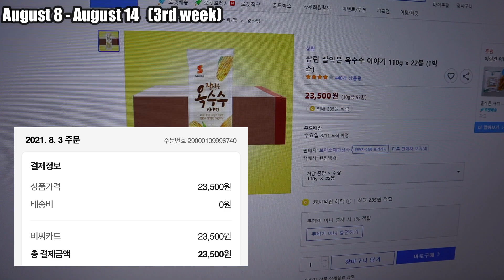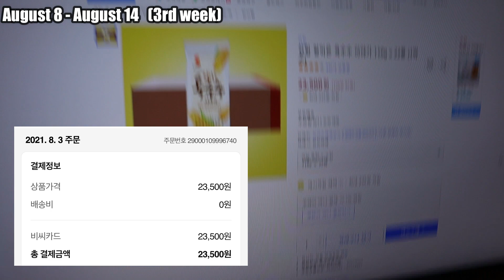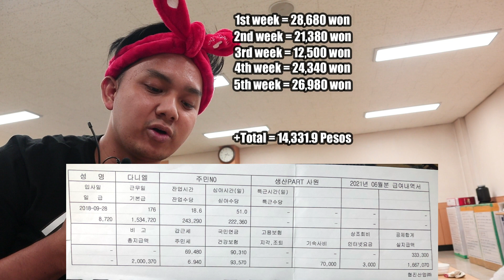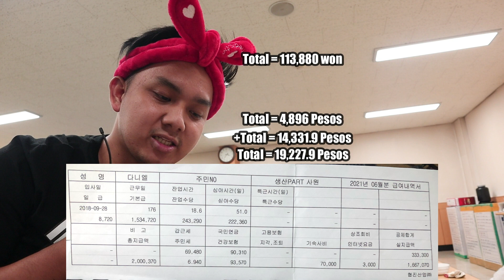One Month Living Expenses in South Korea as a "FACTORY WORKER"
"FOR BEGINNERS / SELFSTUDY"
sana makatulong mga besh, ginawa ko pong video para sa inyo. ❤️🥰☺️ saktong sakto para sa baguhan at self study man o nagschooling ☺️
Lesson 1
Lesson 2
Lesson 3
Lesson 4
Lesson 5
Lesson 6
Lesson 7
Lesson 8
Lesson 9
Lesson 10
Lesson 11
Lesson 12
Lesson 13
Native Korean Number

Skilltest Interview, Q and A, Possible Commands and also the Tools